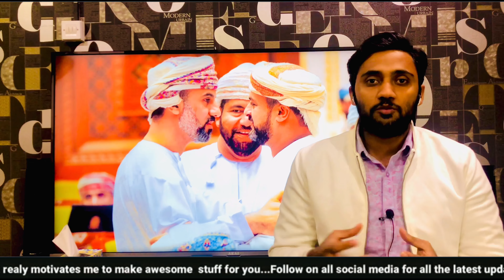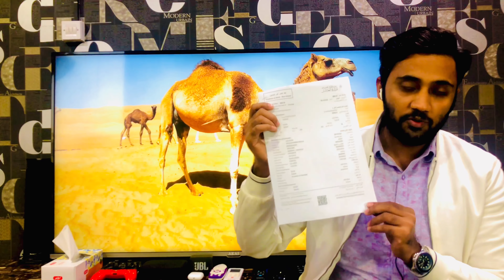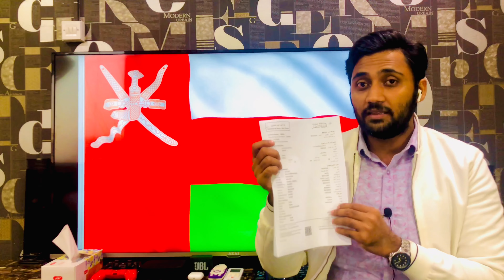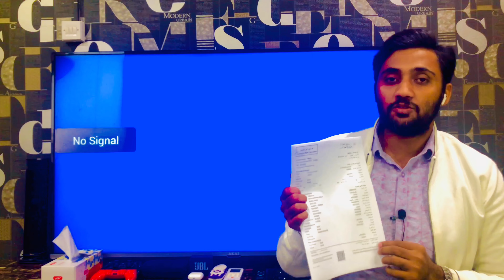Oman NOC latest Updates,Contract of work,agreement,আউটপাসNOCপতাকার পিন কন্ট্রাক সবকিছুর সমাধান এখানে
আজকের ভিডিওতে  RAJIB4U মাধ্যমে আপনারা দেখবেন
Oman NOC latest Updates,Oman job change without NOC tips,অবশেষে ওমানে কার্যকর হল NOC!
oman agreement, oman ministry of labour, oman labour law,Oman NOC, latest Updates,Contract of work.

NOC আইন পাস হওয়ার পর ও যারা আরবাব বা কোম্পানী বদল করতে পারছেন না তাদের জন্য এই ভিডিওটি।
পতাকার পিন কন্ট্রাক বা এগ্রিমেন্ট করা কেন জরুরি?
আউটপাস,NOC,পতাকার পিন,কন্ট্রাক সবকিছুর সমাধান এখানে!
ওমান প্রবাসীদের জন্য খুবই গুরুত্বপূর্ণ তথ্য!

oman agreement,oman ministry of labour ,oman labour law, Oman NOC, latest Updates.,
how to Oman job change without NOC tips? ওমানের খবর, ওমানের আজকের নতুন খবর, ওমানের আজকের নিউজ,
ওমান প্রবাসী নিউজ, ওমান এ তালাবাত।
Bangla Talkshow এর মাধ্যমে  Probash Kotha,প্রবাস কথা talabat delivery? এর প্রবাস তথ্যকেন্দ্র, Probash Tottho Kendro
এইসব এর  how to,probash time bulletin,বাংলার প্রবাস জীবন,প্রবাসের আজকের খবর জানাবো আপনাদের।
oman probashi news,ওমানের বাংলা খবর,ওমানের খবর,ওমান প্রবাসীদের খবর,ওমানের নিউজ,প্রবাস টাইম,প্রবাসের সংবাদ,প্রবাসের খবর,প্রবাস নিউজ,
ইত্যাদি নিয়ে আলোচনা করবো, probas time,Probash time news,প্রবাস টাইম বুলেটিন,প্রবাস টাইম নিউজ,
oman news,omaner news,corona update,probashi news,probasher news,
ড্রাইভার ভিসা,oman visa,bd news,oman news today,
oman flight news today,
today oman visa news,
oman latest news today,
times of oman news today,
oman new news,
oman visa price,
omani riyal,
oman muscat news,
oman open flights,
oman visa open,
oman,muscat,
oman visa.open,
Bangla Talkshow, Probash Kotha,প্রবাস কথা
bd talk show,প্রবাস তথ্যকেন্দ্র, Probash Tottho Kendro
breaking news,probash time bulletin,
বাংলার প্রবাস জীবন,প্রবাসের আজকের খবর, RAJIB4U,
oman probashi news,ওমানের বাংলা খবর,
ওমানের খবর,ওমান প্রবাসীদের খবর,
ওমানের নিউজ,প্রবাস টাইম,প্রবাসের সংবাদ,
প্রবাসের খবর,প্রবাস নিউজ,
probas time,
probash time news,
প্রবাস টাইম বুলেটিন,প্রবাস টাইম নিউজ,
oman news,omaner news,corona update,
probashi news,probasher news,
probasher khobor,oman visa,bd news,
ওমানের খবর আজকের,exclusive,
gamca,ওমানের খবর আজকের,exclusive।

কি কি বিষয়ে আলোচনা করা হয়েছেঃ-

১,oman labour law,
২,oman ministry of labour
৩, oman agreement!
কি কি উপায়ে NOC সুবিধা পেতে পারেন?
NOC ভূয়া নাকি সঠিক?
কীভাবে NOC সুফল পাবেন?
NOC এর কারণে কী কী অসুবিধায় পড়তে পারেন!

Footage Credit: RAJIB4U

"RAJIB4U" is the Most Reliable youtube Channal and  Online content creator in the World, In search of light with goodness.

RAJIB4U has the sole rights of all contents and it does not give permission to any business entity or individual to use these contents except ‍RAJIB4U.

This Channel is the Based on Technology Travel Food Vloging Migrant News and Current Affairs. The uploaded all contents are Made by me. Also Sometimes We are using some Third-Party materials where we have the specific authorization and permission to use this on YouTube.

- RAJIB4U